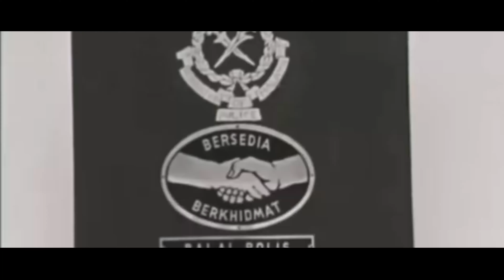MONTAJ MERDEKA SMKPP9(2) 2021